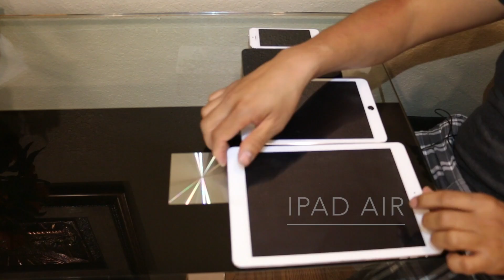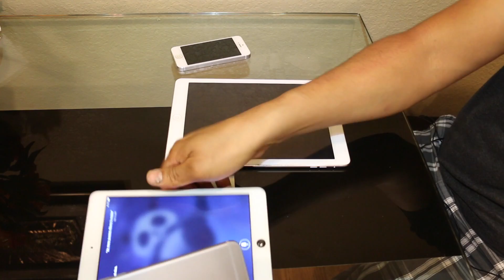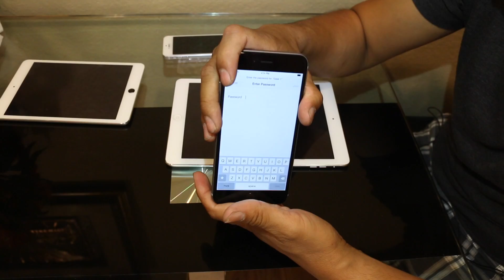Unboxing iphone 6 plus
unboxing iphone 6 plus  Español